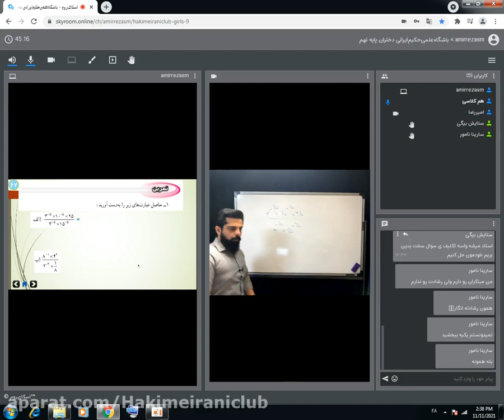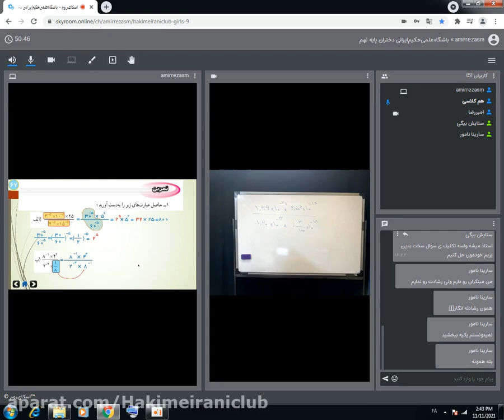10 Ways To Immediately Start Selling AN ONLINE PLAYBACK OF SESSION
10 Ways To Immediately Start Selling AN ONLINE PLAYBACK OF SESSION